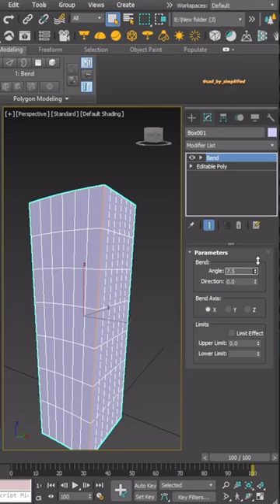✅ 𝐒𝐤𝐢𝐥𝐥 𝐈𝐧 𝟑𝐃𝐬 𝐌𝐚𝐱 - 𝐁𝐞𝐧𝐝 𝐌𝐨𝐝𝐢𝐟𝐢𝐞𝐫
🛑 𝐄𝐍𝐑𝐎𝐋𝐋 𝐈𝐍 𝐎𝐔𝐑 𝐕𝐀𝐋𝐔𝐀𝐁𝐋𝐄 𝐋𝐄𝐀𝐑𝐍𝐈𝐍𝐆𝐒 👇👇

🛑𝐒𝐓𝐄𝐏𝐒 𝐓𝐎 𝐁𝐔𝐘 𝐎𝐔𝐑 𝐂𝐎𝐔𝐑𝐒𝐄𝐒 𝐈𝐅 𝐋𝐈𝐍𝐊 𝐀𝐑𝐄 𝐍𝐎𝐓 𝐖𝐎𝐑𝐊𝐈𝐍𝐆 👇

Step 1 : Search on Google simplifiedacademy.com

Step 3 : For Desktop Users; Click On New Courses (Top Centre Side), It Will Redirect You To Our Products Store

Step 3 : For Mobile Users; Click On Three Horizontal Lines (Top Right Side) Then Click On New Courses, It Will Redirect You To Our Product Store

Step 4 : Click On The Course Which You Want To Buy

Step 5 : Click On the Enroll Button

Step 6 : Fill in the Required Details And Proceed To Pay

Video Description :
Welcome to the adrenaline-pumping world of skiing, now in breathtaking 3D! In this exhilarating YouTube video, we delve into the artistry and technique of mastering the bend modifier in skiing. Join us as we unlock the secrets behind this essential skill that takes your skiing prowess to new heights.

As you journey through this immersive experience, you'll discover the intricacies of the bend modifier technique, from its fundamental principles to advanced applications on the slopes. Our expert instructors break down each step, providing clear and concise demonstrations to help you grasp the nuances of this dynamic maneuver.

Whether you're a novice skier looking to refine your technique or a seasoned pro seeking to push the boundaries of your abilities, this video is your ultimate guide to mastering the bend modifier in 3D skiing. Get ready to carve through the powder with precision and style as you elevate your skiing game to the next level.

So, grab your gear, strap in, and get ready for an adrenaline-fueled adventure as we explore the exhilarating world of ski bending in stunning 3D. Don't miss out on this thrilling opportunity to sharpen your skills and experience the rush of conquering the slopes like never before. Hit play now and let the adventure begin!